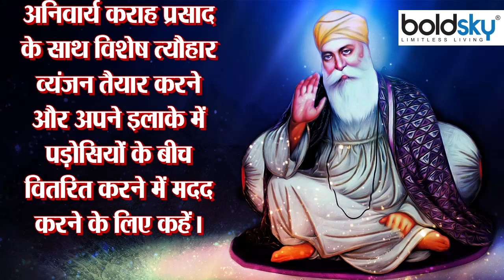Guru Nanak Jayanti 2022 : Guru Nanak Jayanti कैसे मनाते हैं | Guru Nanak Jayanti Per Kya Hota Hai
ुरु नानक जयंती को श्री गुरु नानक देव जी के सम्मान में मनाया जाता है। भक्त प्रार्थना करने और आनंद लेने के लिए उनके जन्मस्थान, नानकाना साहिब जाते हैं। देश भर में गुरुद्वारों को सजाया जाता है और बड़ी संख्या में सिख भक्तों को आकर्षित करते हैं।

Guru Nanak Jayanti is celebrated in the honor of Sri Guru Nanak Dev Ji. Devotees visit his birthplace, Nankana Sahib, to pray and enjoy. Gurdwaras across the country are decorated and attract a large number of Sikh devotees.